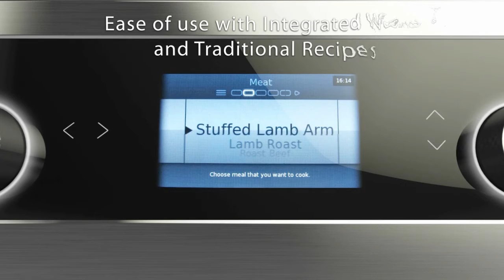Blomberg Anka Oven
Reklamveren Firma: Blomberg
Cg Production: Digital Panorama
Creative / CGI Team
3d Modeling: Arın Arıcı, Teberdar Gürbey
Digital Panorama Müşteri İlişkileri Ekibi